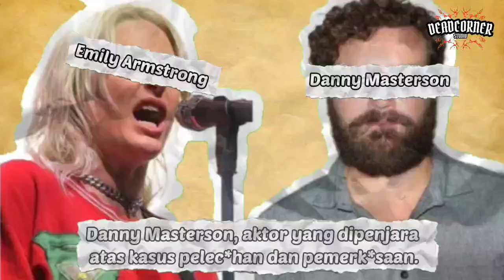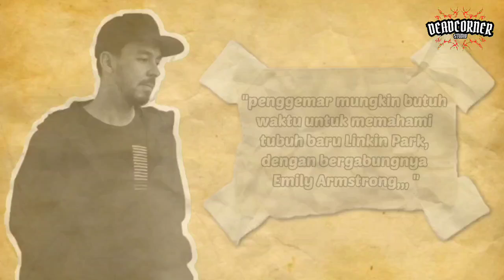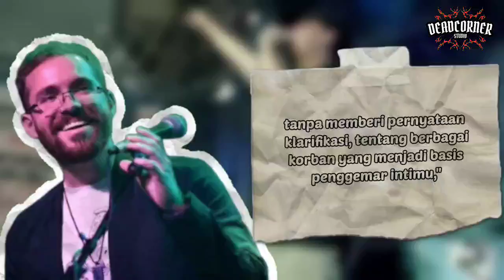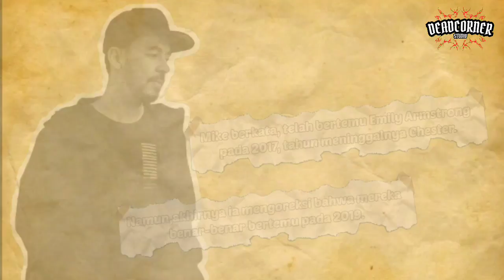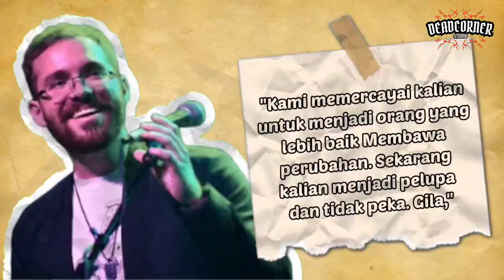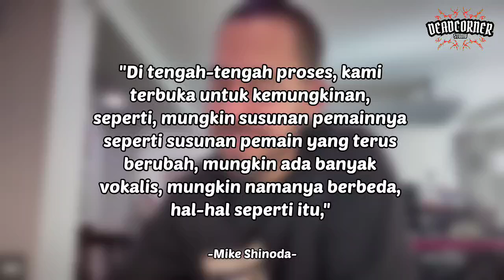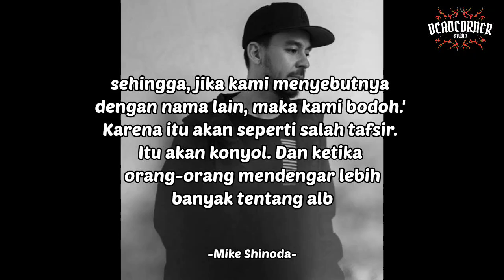ANAK CHESTER BENNINGTON MENGGUGAT | EMILY AMSTRONG : SAYA MENYESAL,,,,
Terima Kasih 🙏